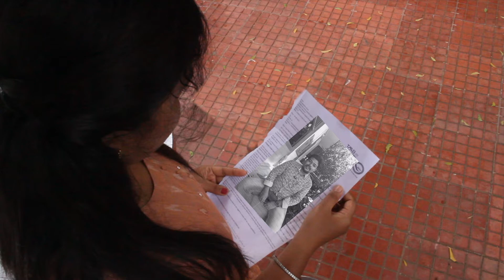KOKO Kaadhal (கோமாளி கோவகாரி காதல்)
For Best Quality Use Headphones